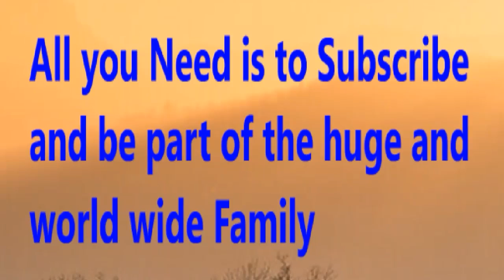Kilmarnock vs Rangers - Prediction | 2019/20 Scotland Premiership - Prediction